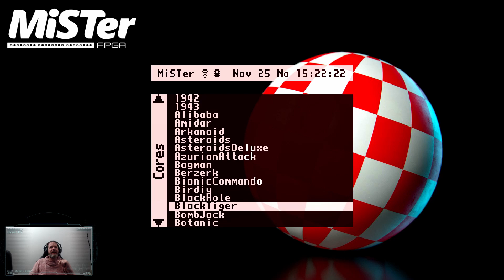[MiSTer] Black Tiger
Voici la première version du PCB Black Tiger en FPGA